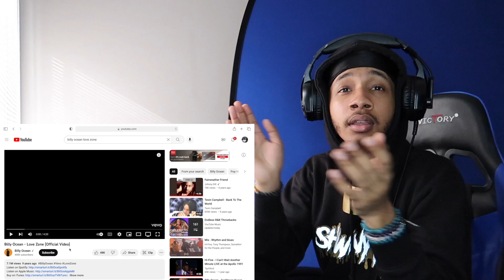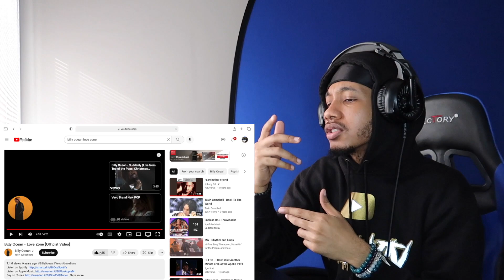Billy Ocean - Love Zone | REACTION!!🔥🔥🔥